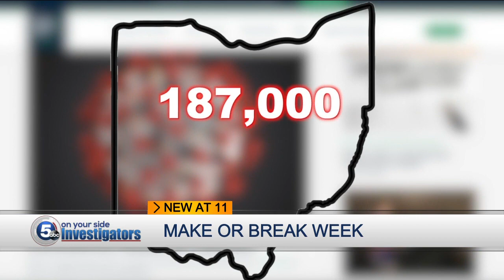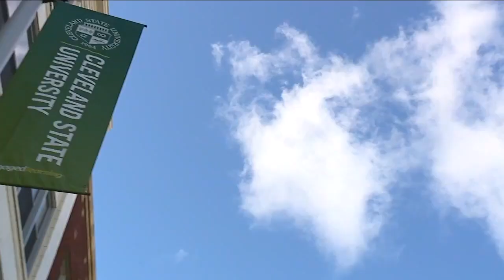Northeast Ohio coronavirus economic impact hitting new highs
Northeast Ohio experts are expecting the local coronavirus economic impact to start ramping up significantly in the coming weeks, as the areas most vulnerable families wait for unemployment funds and federal aid.